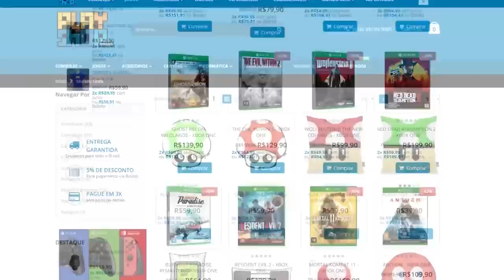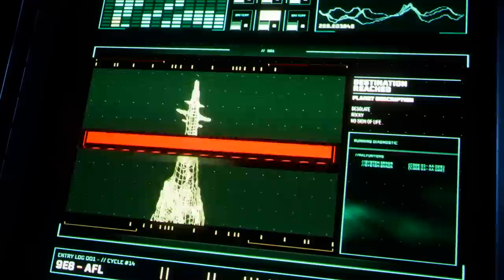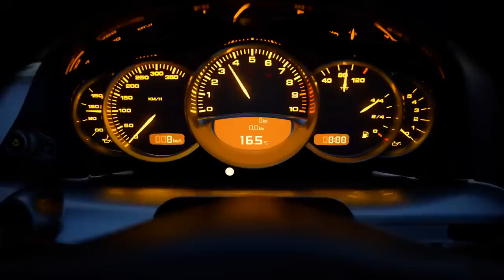TOP 15 : JOGOS INCRÍVEIS QUE NÃO CHEGARÃO NO PS4 !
O PS4 tem muito chão pela frente ainda, porém muitos jogos épicos, já prometem não chegar no console, bora lá conferir os jogos !